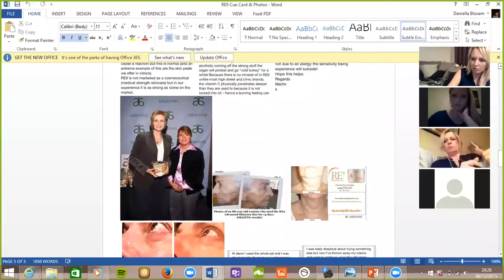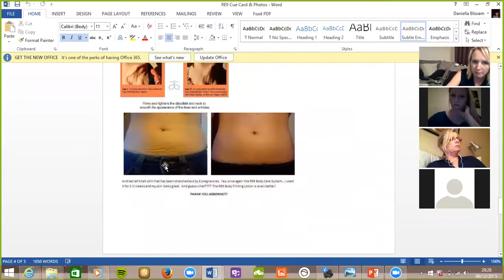Pregnancy Do's and Don't Reccomendations by Ruth Tait